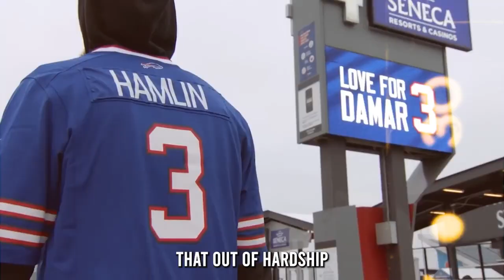Something in the air... BillsMafia 🔥 NFL PLAYOFF TIME!!!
Something in the air...
Buffalo Bills enter the 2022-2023 NFL playoffs as the Super Bowl favorites. PLAYOFFS FINALLY ARRIVED 🔥🔥🔥

🗣️ by Rico
📽️ by Cinema Sports